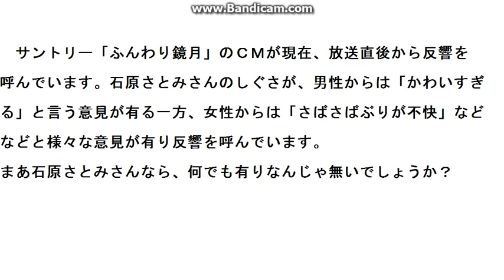石原さとみさんのサントリーCM「ふんわり鏡月」に緊急物申す！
サントリーCM「鏡月」での、石原さとみさんのしぐさが反響を呼んでいることに骨川が緊急物申す！